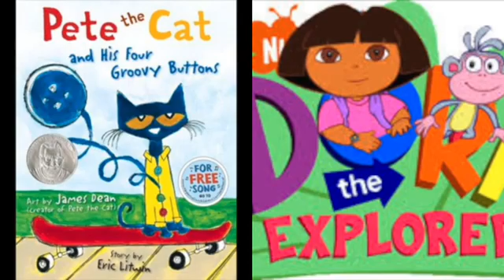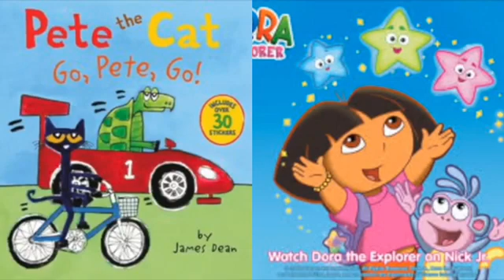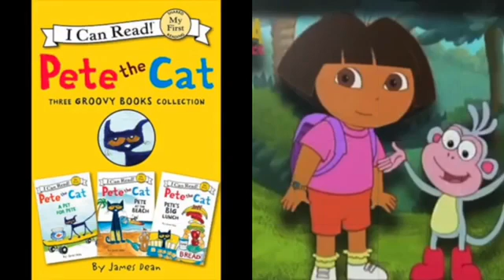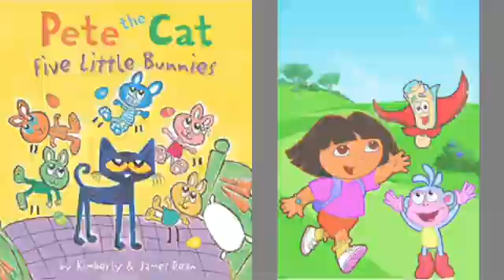MERGED - Pete The Cat and Dora The Explorer Yummy